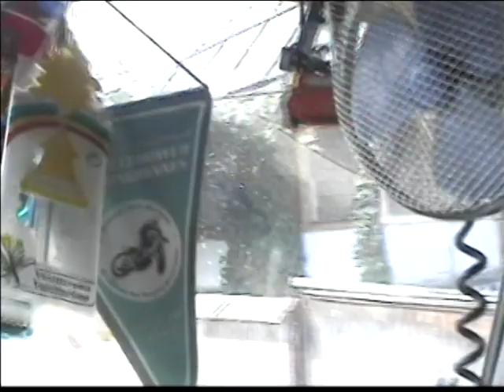RUMUNSKO 2008 - PODZIM.MPG